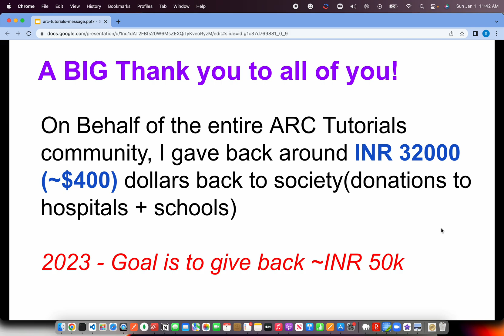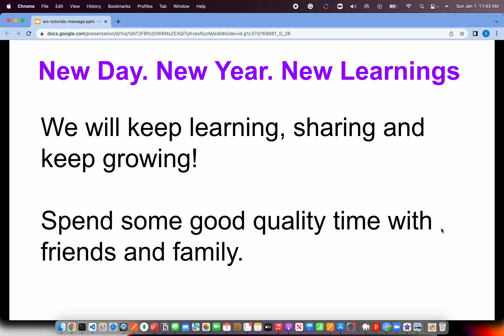Thank you and Happy New Year from ARC Tutorials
I want to take a moment to thank you and wish you a very happy new year.